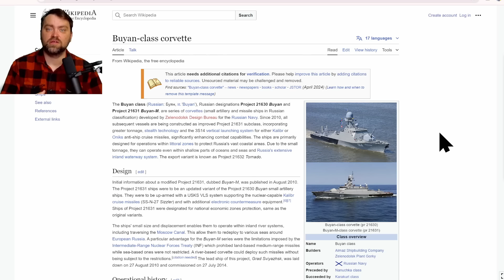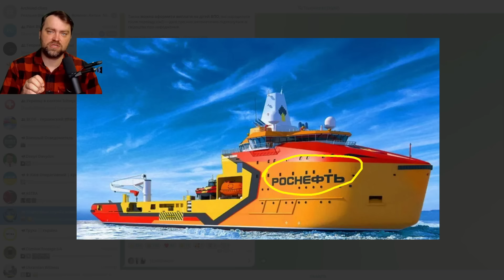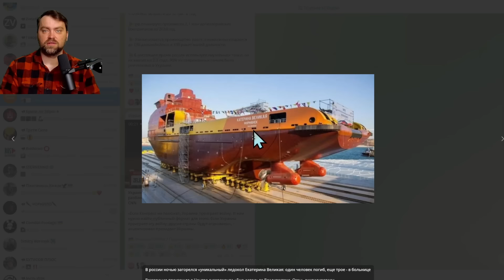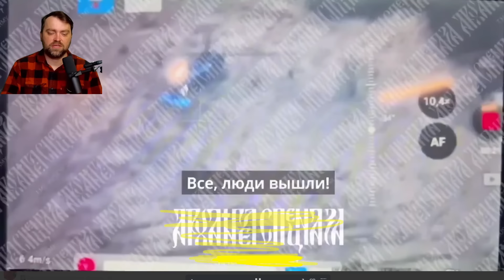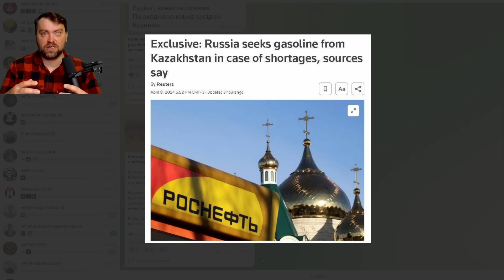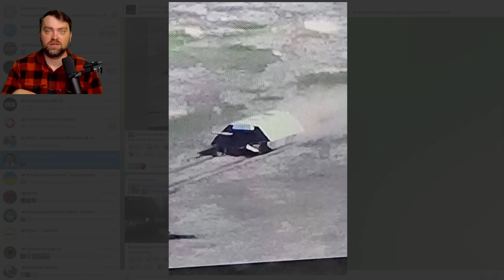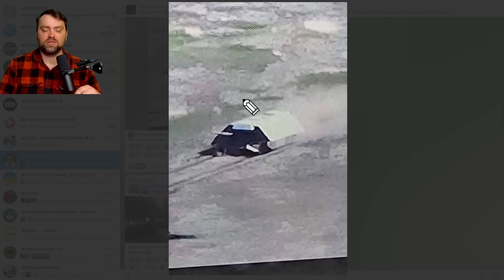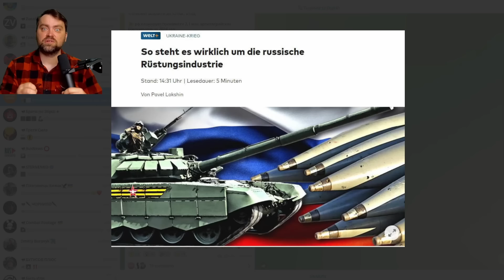Update from Ukraine | Two ruzzian ships burned down (GUR) | Ukraine stopped Ruzzians in Terny